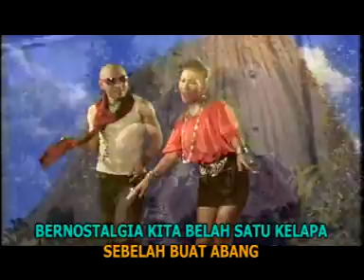Solid AG - Asmara Kelapa Muda (Karaoke)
all rights Akurama Records / PT. Akurama V
BUY ONLY OUR ORIGINAL VCD